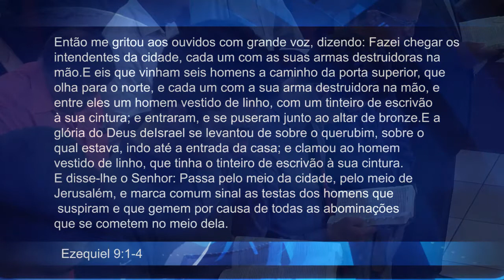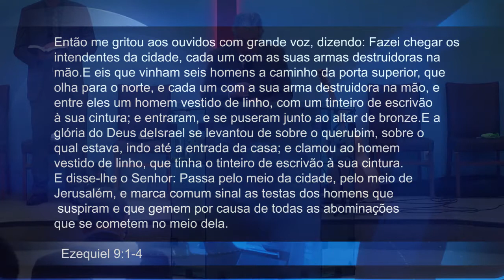O SELO DE DEUS 2º CULTO - Pr. Neri Schardosim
Neri Schardosim - Tema: O Selo de Deus 2ºculto